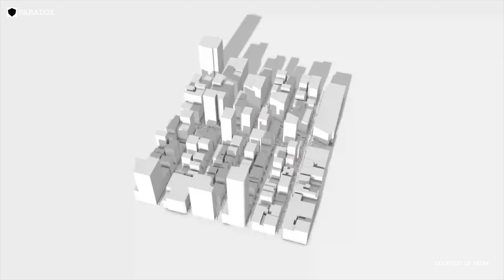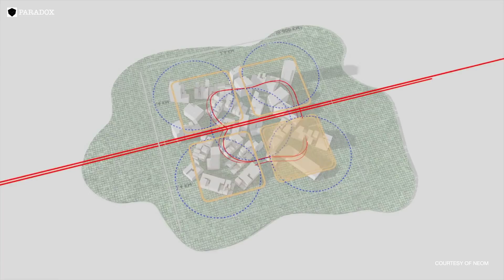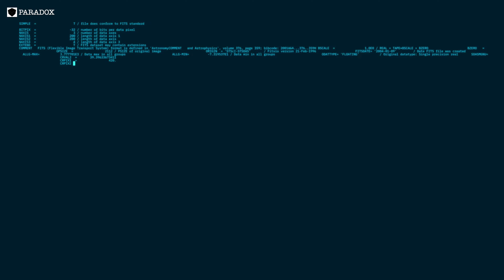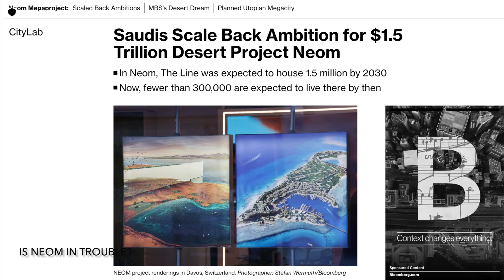NEOM: THE GOOD, THE BAD, AND THE UGLY | Black Box Paradox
Today, the dream of a linear city is being realized on an unprecedented scale. Welcome to The Line, part of Saudi Arabia’s $500 billion NEOM project. Imagine a city stretching over 170 kilometers, bordered by two towering walls, a place that will one day house 9 million people in a space designed entirely for efficiency. In this video, we’ll explore the future of this project and examine both its strengths and weaknesses.